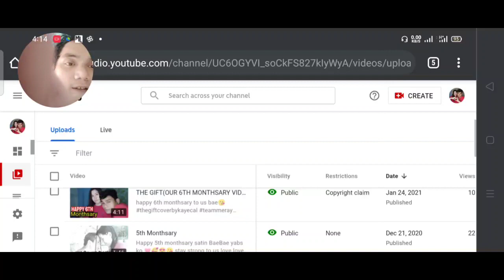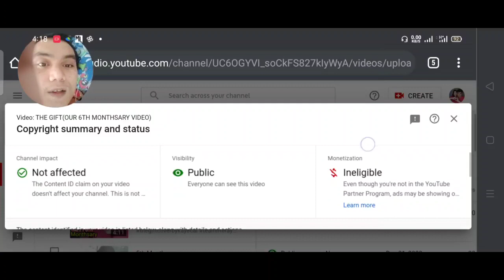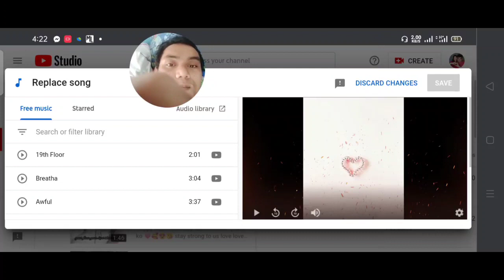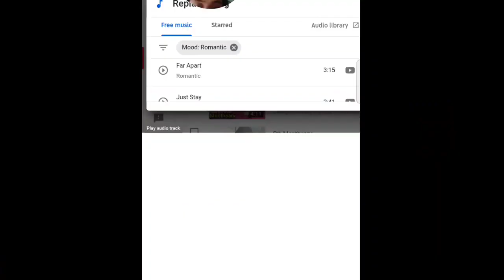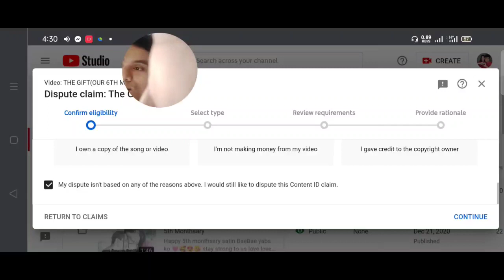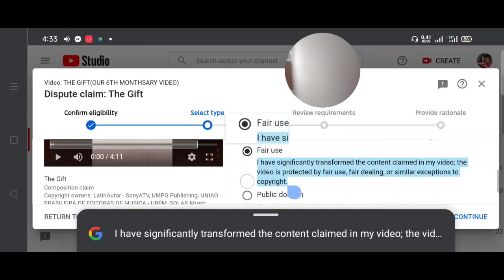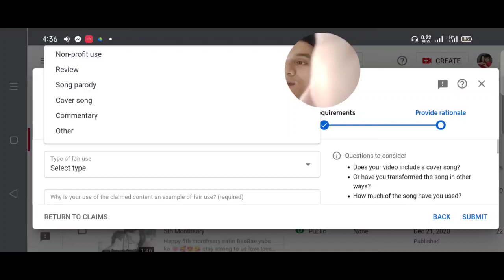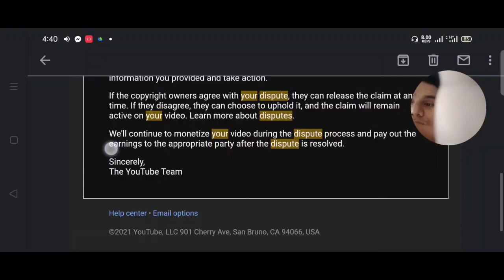COPYRIGHT CLAIM or STRIKE how to Fix! without deleting your video or How to DISPUTE?